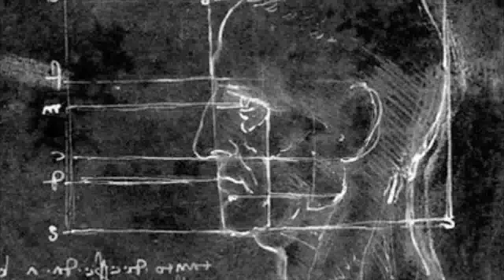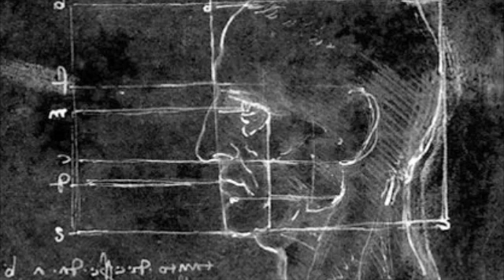On da Clock.m4v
on da clock, on da clock